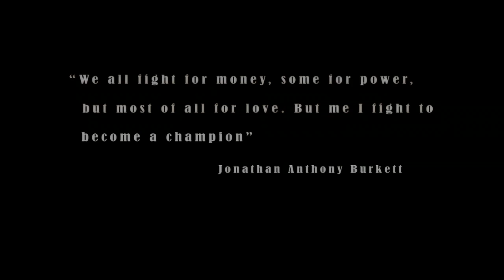Miskin Media and Glove Up Boxing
Andrea Paffetti is an Italian video editor based in London. He works as Media Lecturer  at the North West Kent College teaching Post Production.

After completing his studies in Cinema, Music and Digital Media in Rome, Italy, Andrea has worked on programs ranging from documentaries to reality shows for RAI (Italian Broadcast Public TV), Endemol, The History Channel, La7, MTV, Fox Crime, The Poker Channel Europe, ESPN, Eurosport and SKY.

He speaks Italian and English and can edit with Avid Media Composer and Final Cut Pro . He also uses After Effects and Magic Bullets Suite.